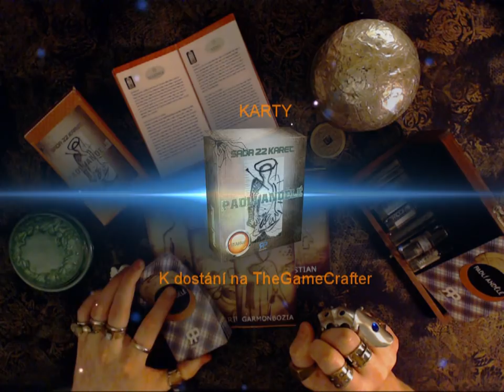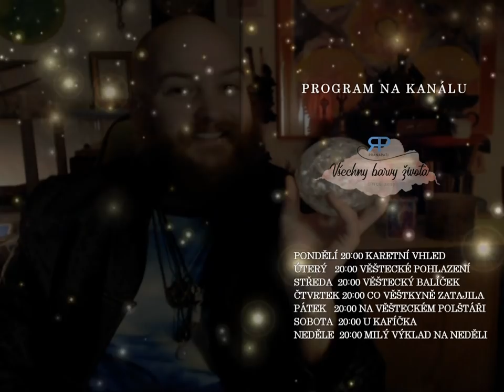Věštecký balíček #1.7 - věštění na pokračování (NADČASOVÝ VÝKLAD)